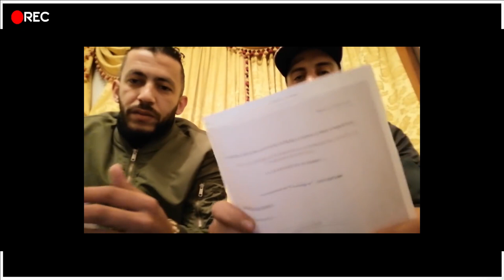لايف شو Ep 03 : فضيحة ولد لكرية